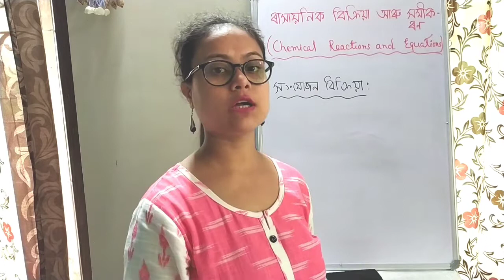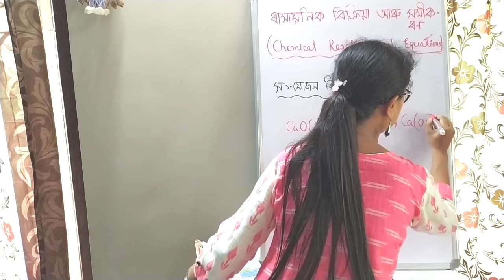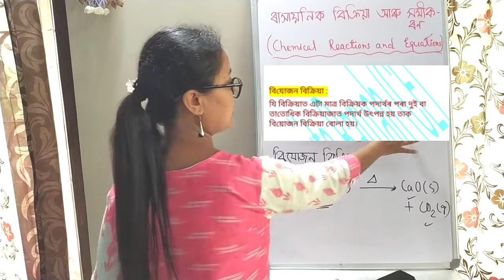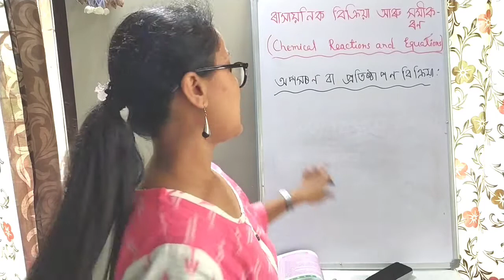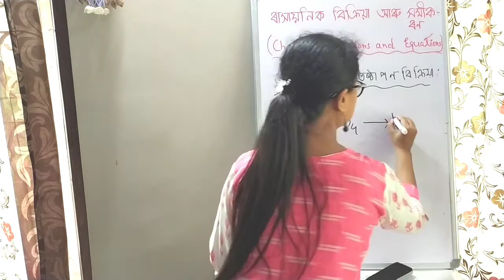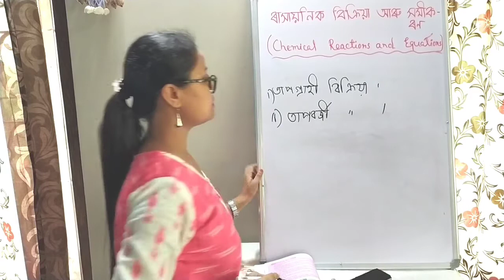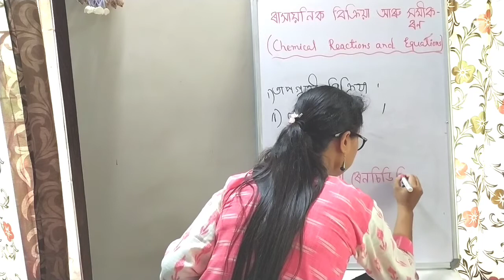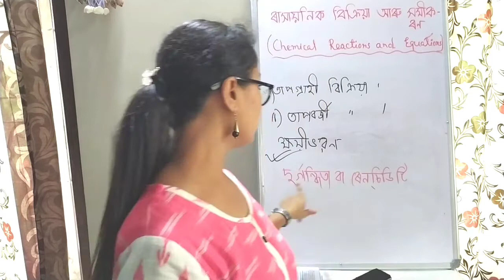দশম মান#ৰাসায়নিক বিক্ৰিয়া আৰু সমীকৰণ#NCERT#SEBA#মেট্ৰিক পৰীক্ষাPart2 HSLC প্ৰশ্ন উওৰ (2015-2020)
ৰাসায়নিক বিক্ৰিয়াৰ প্ৰকাৰ, সংযোজন বিক্ৰিয়া, বিয়োজন বিক্ৰিয়া, তাপীয় বিয়োজন বিক্ৰিয়া,অপসৰণ বিক্ৰিয়া, দ্বি-অপসৰণ বিক্ৰিয়া,ক্ষয়ীভৱন, দুৰ্গন্ধিতা সম্পৰ্কে  সম্পূৰ্ণ জ্ঞান। 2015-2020 চনৰ মেট্ৰিক পৰীক্ষাৰ প্ৰশ্নসমূহৰ আলোচনা ।

ৰাসায়নিক বিক্ৰিয়া আৰু সমীকৰণ
প্ৰথম খণ্ড (Part 1)